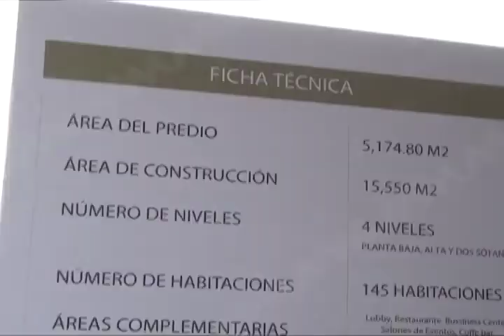Colocan la primera piedra del Gran Hotel Fiesta Americana